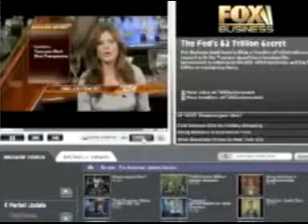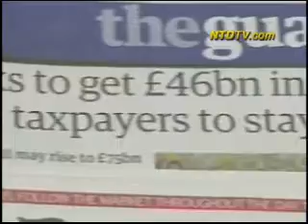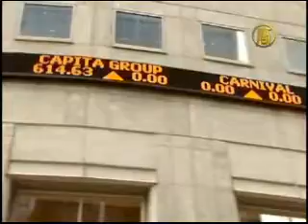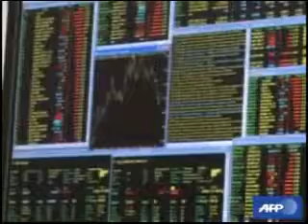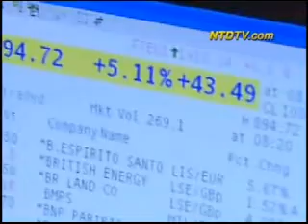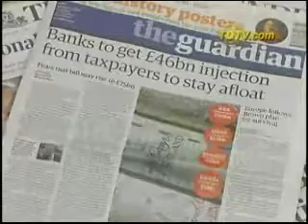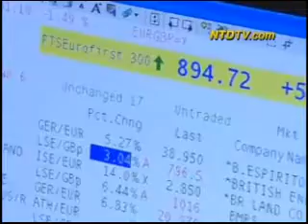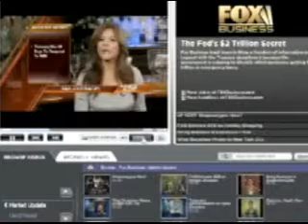New World Currency & The Multi Trillion Dollar Crime Scene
The Multi Trillion Dollar Crime Scene